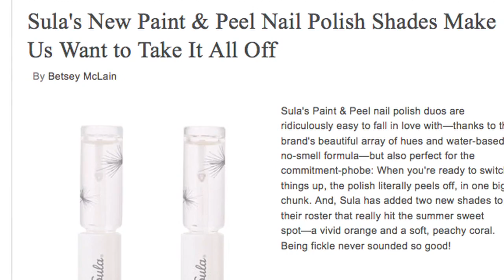The Best Buzz for the Week of 5/30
Her Say 6/3/11: Soleil Moon Frye and Jill Simonian recap the highlights and hot topics covered this week on Her Say!